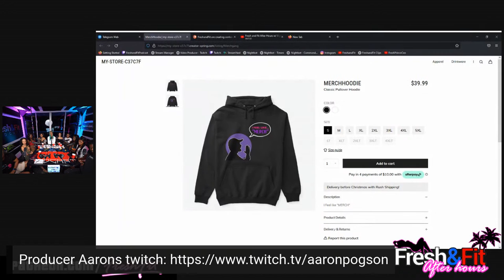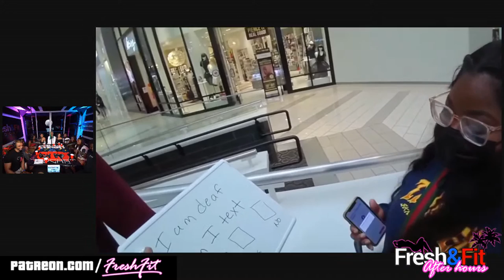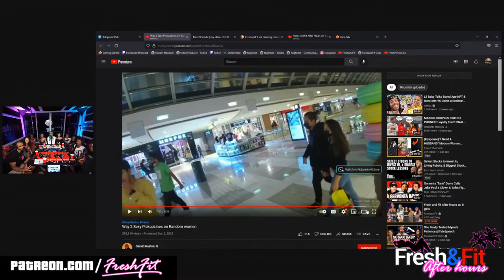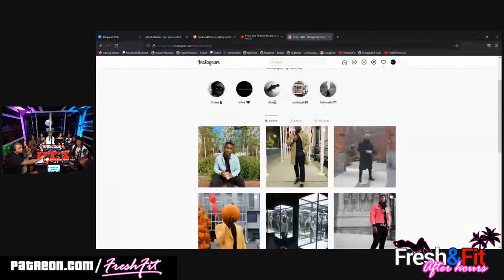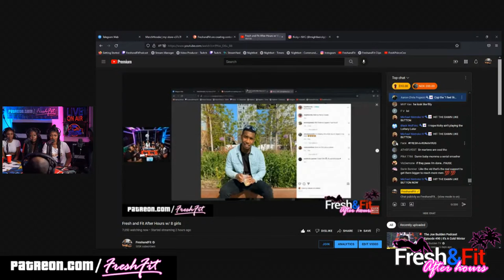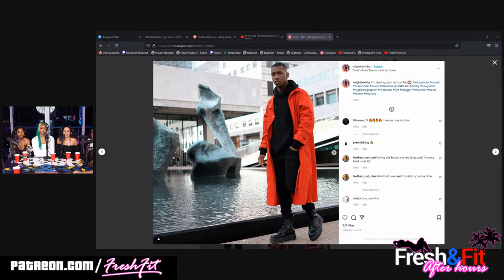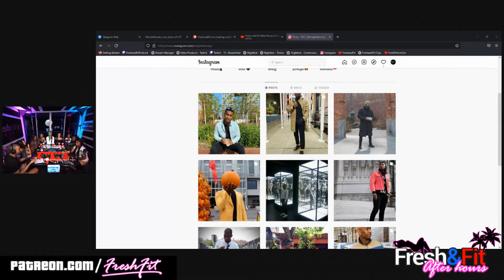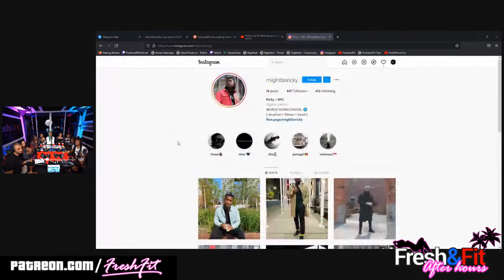Girls Role Play as Men To Get Laid....Proves Women Don't know How HARD It Is to Be a Guy!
💰Tip The FreshandFit Podcast💰
🎧Podcasts🎧(Spotify, Apple, Google and MORE)

⏳Time Stamps⏳
0:00 Intro
1:07 Announcements, social media/content plugs (like the video family!)
3:58 Ladies introduce themselves! 🔥
11:00 Superchats! 🔥
12:46 IF YOU USE THE PODCASTS CONTENT (WITHOUT EXPRESSED WRITTEN PERMISSION FROM THE CREATORS) THERE WILL BE CONSEQUENCES FOR YOUR ACTIONS.
14:25 Superchats (continued)
22:46 First question! What's a successful pickup line that worked on you?
23:50 Chief Gaines in the building!!
24:10 First question (continued)
24:41 Badman Myron shows up!
25:43 First question (continued)
27:11 Oriental Gaines pulls up too!
27:25 First question (continued)
28:23 Noob Saibot Gaines sneaks into the studio!
28:30 First question (continued)
31:29 Video Reaction!
35:39 Anology time! (Enter the dream realm family!!! 😂😂😂)
36:27 Video Reaction (continued)
39:30 Why do women tend to ask guys their age initially
45:00 BRO WHAT!? CHRIS! END THE SHOW MAN! SMH...🤦🏿‍♂️🤦🏿‍♂️🤦🏿‍♂️
45:11 NAH SERIOUSLY...END THE SHOW CHRIS.
45:38 (LAST TIME. END. THE. SHOW. CHRIS!) THIS IS CRAZY. 👀🤦🏿‍♂️🤦🏿‍♂️🤦🏿‍♂️🤦🏿‍♂️
46:35 Video Reaction (continued)
48:54 Superchats! 🔥 (Like the video family!)
55:10 Second question, Are the ladies celibate?
56:11 Middle Eastern Myron does not like the cap levels! 🧢🧢🧢🧢
59:45 WOAH!?! 🐶🐶🐶
1:00:00 Second question (continued)
1:01:12 Superchats!!🔥
1:01:48 Ladies share their thoughts on the video.
1:07:02 Superchats!
1:09:41 Let's play a game! Ladies have a week to smash a girl as a guy. CAN THEY DO IT!?
2:04:10 Which of the ladies have NOT had sex on the first physical meetup?
2:13:15 Let's flip this scenario of men taking women out and getting nothing In return.
2:14:40 Why did the ladies lose the game?
2:40:45 What did the ladies learn from the game?
2:48:54 Superchats! (Like the video family!)
2:55:56 IG smash or pass! 🔥
3:03:23 Ladies share their final thoughts and questions.
2:18:04 Superchats!  🔥
3:19:28 Outro (like the video on your way out family!! 💯💪🏿👑)